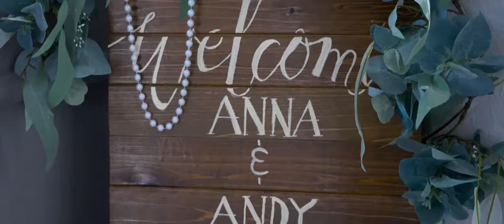CINEMATIC WEDDING TRAILER A+A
Venue: Rancho Guadalupe Edinburg Tx
Event Planner: Roberto Martinez
Film by : Pedro Arevalo